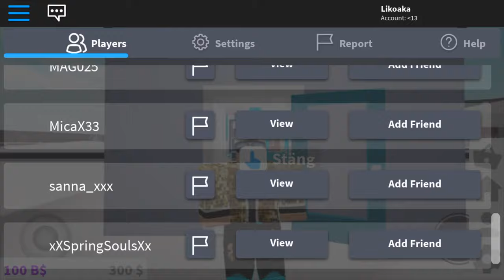Busar med grannar och Bjuder in folk i Bloxburg